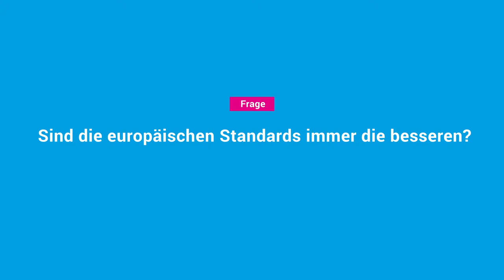Michael Efler: "Wir sind für den Abbruch der Verhandlungen"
Dr. Michael Efler, Bundesvorstandssprecher von Mehr Demokratie e.V.

Statement im Rahmen der Veranstaltung "TTIP - Transparenz in der Chlorhuhn-Debatte" am 17. Mai 2016 in der Brandenburgische Technische Universität Cottbus.

Das Freihandelsabkommen TTIP sorgt gerade wieder für heiße Diskussionen: Den Verhandlungen haftet der Vorwurf an, ohne die gebotene Transparenz und parlamentarische Mitbestimmung geführt zu werden. Es wird befürchtet, dass ohne öffentliche Kontrolle bewährte Arbeits-, Umwelt- und Verbraucherschutzstandards abgesenkt werden könnten.

Aber: Ist die in der Öffentlichkeit vorherrschende Entrüstung und Skepsis überzogen? Welche Chancen ergeben sich für den Mittelstand in einer Freihandelszone mit 800 Millionen Verbrauchern, in der Hemmnisse wie veraltete Zölle abgeschafft werden?

Wir fragen bei zwei Experten nach:
Ingmar Niemann, Vorstandsmitglied der Gesellschaft für Außenpolitik e.V., erklärt die Chancen des Freihandelsabkommens und informiert über die geo-strategischen Interessen der beteiligten Staaten.

Dr. Michael Efler, Bundesvorstandssprecher von Mehr Demokratie e.V., beleuchtet die Risiken, die durch den Kontrollverlust entstehen, und zeigt auf, was sich für die Bürgerinnen und Bürger verändert

Anschließend Methode 66: Beeinflussen Sie Ablauf & Inhalte der Diskussion!
Fragensammlung der Teilnehmerinnen und Teilnehmer an die Referenten

Podiumsdiskussion

Schlußwort - TTIP, ganz nah?
Linda Teuteberg, stellvertretende Landesvorsitzende der FDP Brandenburg, Mitglied der Ludwig-Erhard-Stiftung e.V.

Moderation: Diana Flemmig